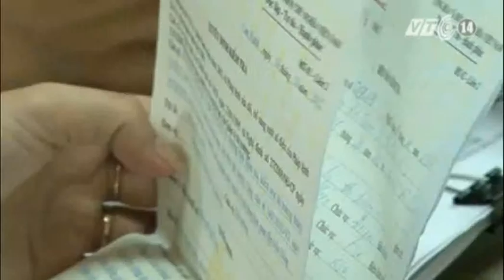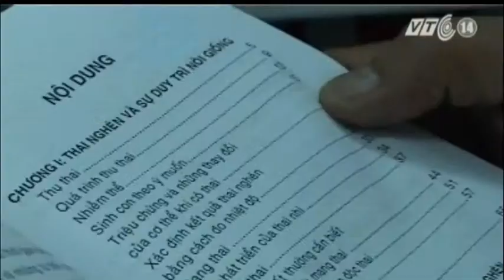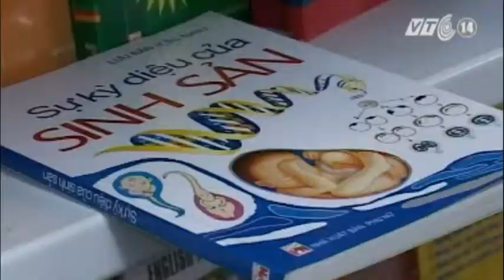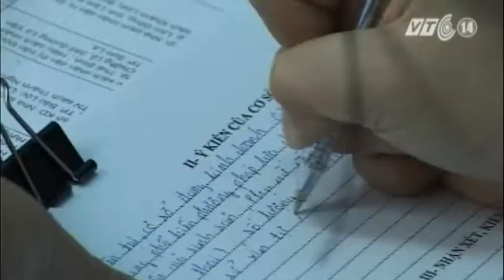VTC14_Khánh Hòa: Tràn lan sách hướng dẫn lựa chọn giới tính thai nhi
Từ năm 2003, Pháp lệnh Dân số và một số quy định của pháp luật đã nghiêm cấm các hình thức tuyên truyền và thực hiện việc lựa chọn giới tính thai nhi dưới mọi hình thức. Tuy nhiên, thực tế hiện nay, có không ít các cơ sở vẫn thực hiện các biện pháp lựa chọn giới tính cho người dân. Tại Khánh Hòa, các nhà sách có quy mô lớn vẫn công khai các ấn phẩm có nội dung hướng dẫn lựa chọn giới tính thai nhi.